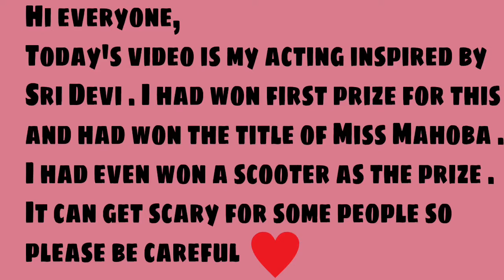Acting video Tribute | SriDevi | Bollywood acting | Realistic acting 2020 | How to do killer acting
Hi guys ,
I am a die heart  fan of Sridevi . So I thought of bringing back old memories by acting like her my acting is not exactly her I have added my own touch to it . Because no one can be as good as her . I had won a scooter for this acting and I wanted to share this with all of you . Hope you guys enjoy watching this video please like for motivation subscribe for more lockdown entertaining content share so that more people get this amazing entertainment and comment your thoughts thank you so very very much.